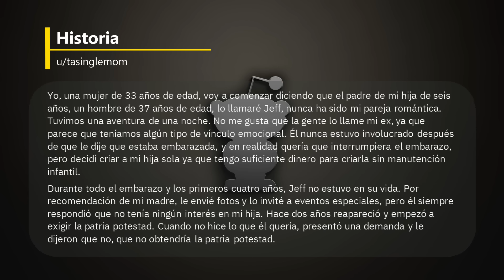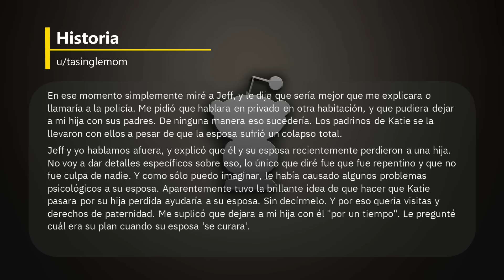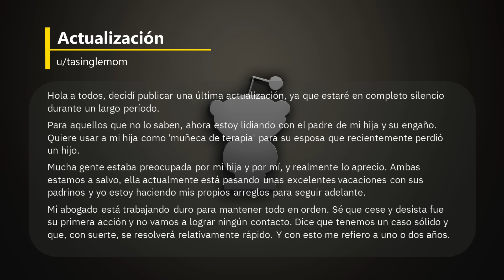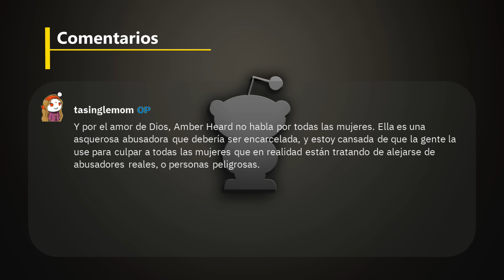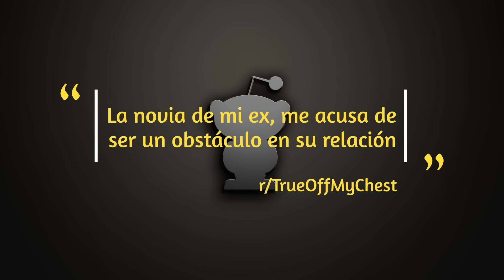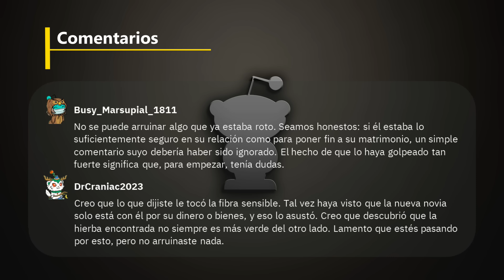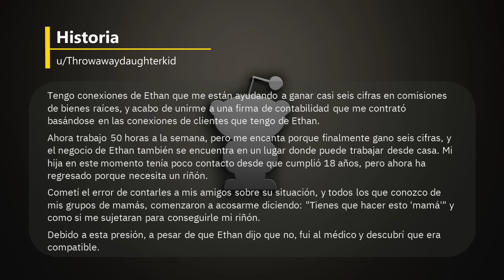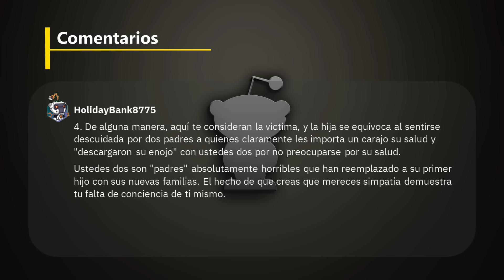¿Soy mala por no darle un riñón a mi hija porque no le importo? - Reddit Español | Confesiones23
¿Soy yo la mala por no darle un riñón a mi hija porque no le importo? - Reddit Español - r/AITA

00:00 Historia 1:  El padre de mi hija quiere usarla como 'terapia' para su esposa
06:26 Actualización
13:06 Historia 2: La novia de mi ex, me acusa de ser un obstáculo en su relación
17:26 Historia 3: ¿Soy yo la mala por no darle un riñón a mi hija porque no le importo?

Créditos
Foto Thumbnail
Photo by Liza Summer: